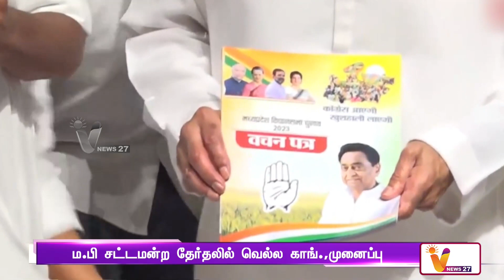ம பி சட்டமன்ற தேர்தல் அதிரடி வாக்குறுதிகளை வெளியிட்ட காங்கிரஸ்